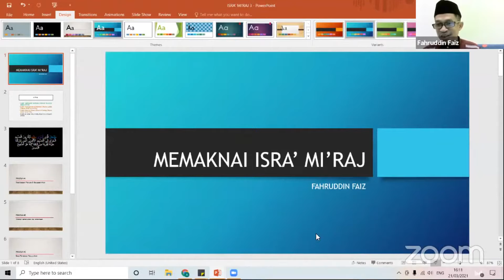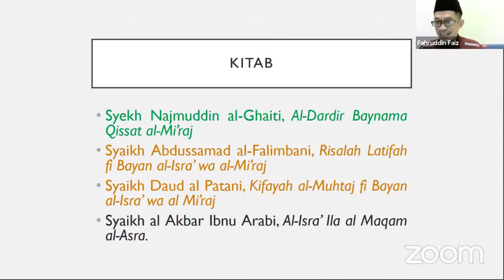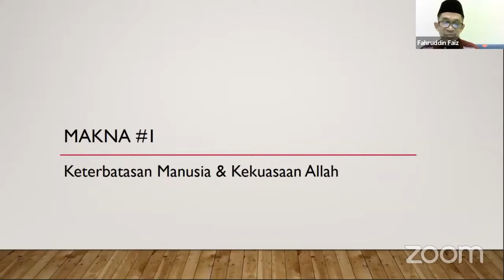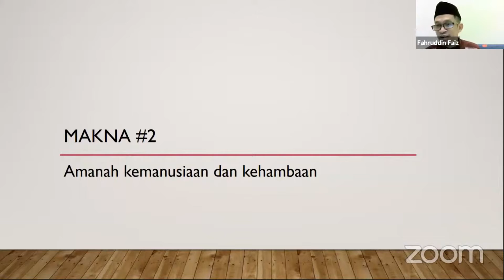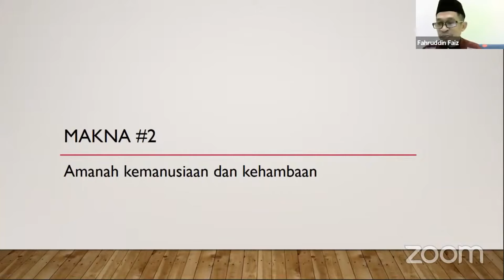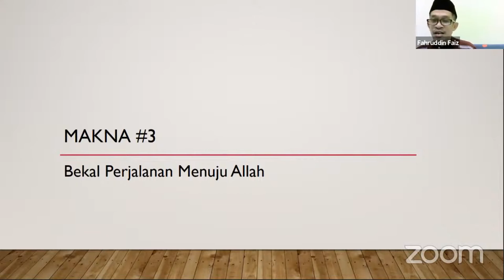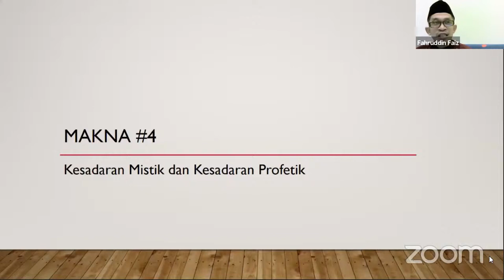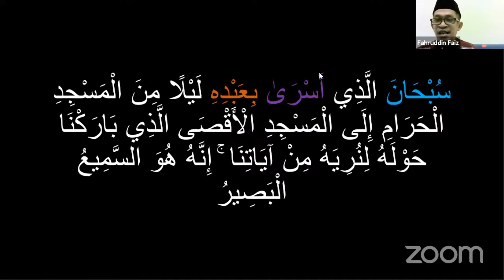ISRO MI’ROJ | FAHRUDDIN FAIZ